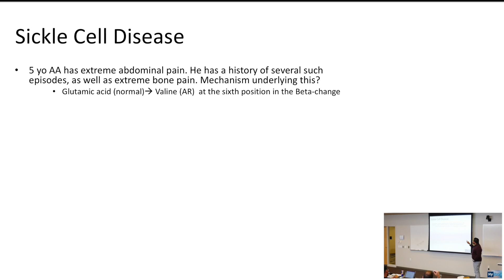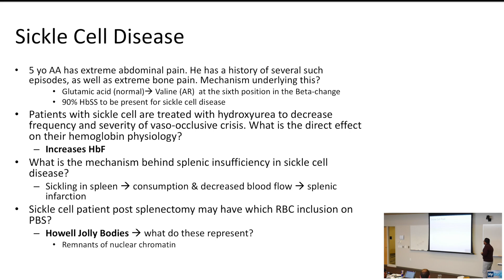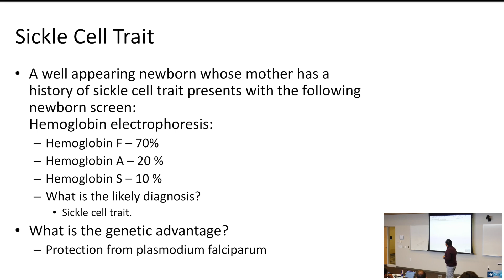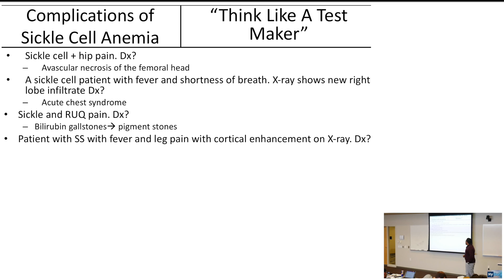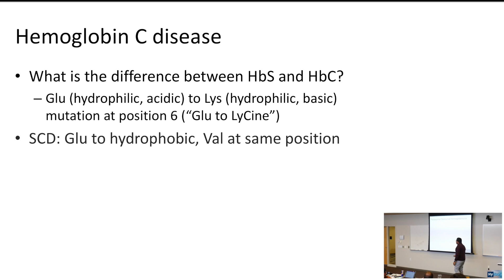HyGuru USMLE Step 1: Hematology-Oncology | Sickle Cell Disease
Those audio-visual questions on the USMLE Step 1 can be challenging and can encompass sickle cell disease! Check out this video giving you the highest yield points on sickle cell disease in a question based way!

This is a sample lecture from my comprehensive 2018 USMLE Step 1, one-day review - take some time to answer these recall questions (pausing the video intermittently) as we go thru these high yield USMLE Cardiology concepts!

More videos to come - please share this with your friends and colleagues! It would mean the 🌍 to me!

I am a resident passionate about inspiring the next generation of medical students. My goal is to deliver an active-recall based, engaging high-yield review so you rock your USMLE! I would love to connect with each and every one of you so definitely reach out!